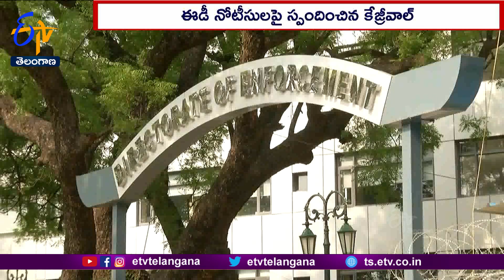Delhi Excise Policy Case | Arvind Kejriwal Skips ED Summons | Will Head To MP For Poll Campaign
మద్యం పాలసీ కేసులో ఎన్ ఫోర్స్ మెంట్ డైరెక్టరేట్-ED విచారణకు దిల్లీ సీఎం కేజ్రీవాల్ హాజరుకావడం లేదని ఆప్ వర్గాలు వెల్లడించాయి. మధ్యప్రదేశ్ లోని సింగ్రౌలీలో పంజాబ్ సీఎం భగవంత్ మాన్ తో కలిసి ఆయన రోడ్ షో నిర్వహించనున్నారని పేర్కొన్నాయి. దిల్లీ మద్యం కేసులో ఎన్ ఫోర్స్ మెంట్ డైరెక్టరేట్ పంపిన నోటీసు చట్ట విరుద్ధమనీ. రాజకీయ ప్రేరేపితమైనవని అంతకుముందు కేజ్రీవాల్ అన్నారు. భాజపా ఆదేశాల మేరకే తనకు ED నోటీసు పంపిందని ఆరోపించారు. త్వరలో నాలుగు రాష్ట్రాల్లో జరగనున్న ఎన్నికల ప్రచారానికి తనను వెళ్లకుండా అడ్డుకునేందుకే నోటీసు వచ్చిందని పేర్కొన్నారు. నోటీసును ఉపసంహరించుకోవాలని డిమాండ్ చేసిన కేజ్రీవాల్. ఈ మేరకు ఈడీకి లేఖ రాశారు. మద్యం కుంభకోణం కేసు దర్యాప్తులో భాగంగా ఇవాళ ఉదయం 11 గంటలకు తమ ఎదుట హాజరు కావాలంటూ కేజ్రీవాల్ కు ఈడీ అధికారులు సోమవారం సమన్లు జారీ చేశారు. ఈ కేసులో కేజ్రీవాల్ కు ఎన్ ఫోర్స్ మెంట్ డైరెక్టరేట్ సమన్లు ఇవ్వడం ఇదే తొలిసారి. అంతకుముందు ఈ ఏడాది ఏప్రిల్ లో సీబీఐ ఆయనను మద్యం కుంభకోణం కేసులో కొన్ని గంటల పాటు ప్రశ్నించింది.